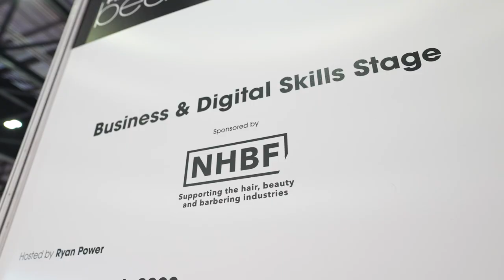Day One: That's A Wrap | Professional Beauty London 2023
We returned to ExCeL London on 5 March 2023, Professional Beauty London was back bigger and better than ever.

If you’re in the profession you can still register for your free ticket and join us for day 2 - full of inspiration and networking. See the trends that are shaping the beauty industry in 2023, and compare products and treatments from the biggest beauty brands in Europe. Don't miss this opportunity to build new connections with your suppliers, industry experts, and fellow professionals.